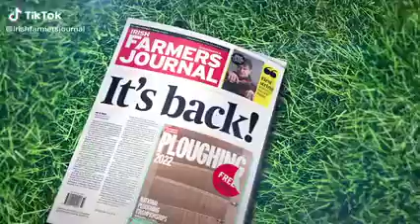ploughing championship 22 🚜